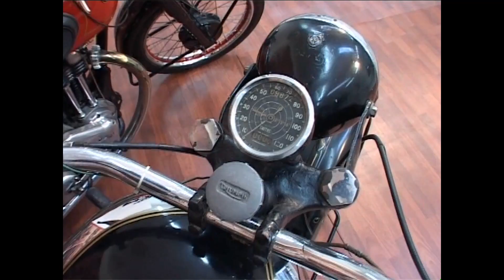l-Istoria tal-Mutur f'Malta - Episode 7 - The post-world war era